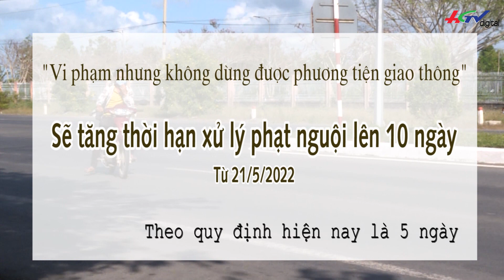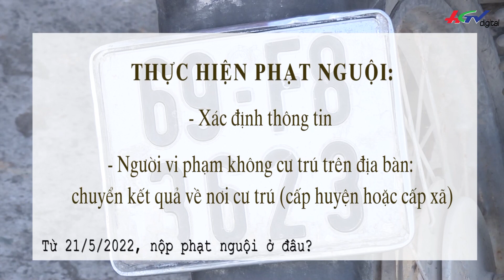Phạt nguội - biết để tránh rắc rối | P1 | TRUYỀN HÌNH HẬU GIANG